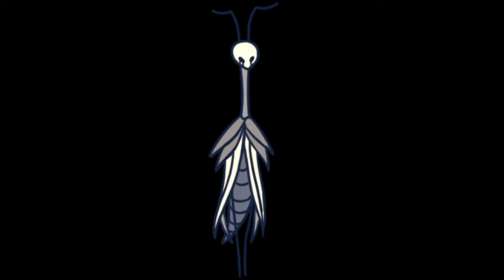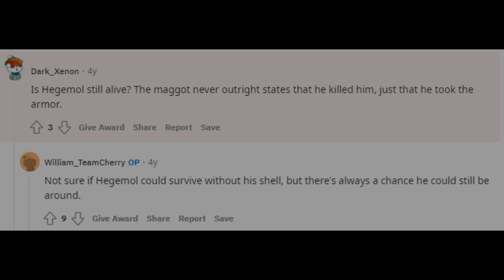What Happened to the Five Great Knights of Hallownest? - Hollow Knight Lore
In this video, I explored the possibilities of each of the Five Great Knights' (Ogrim, Ze'mer, Dryya, Isma, and Hegemol) eventual fate, looking at what we know from the game and adding my own speculations.
0:00 intro
0:38 Ogrim/Dung Defender
2:26 Ze'mer/Grey Mourner
4:16 Dryya
5:17 Isma
7:24 Hegemol
8:48 outro